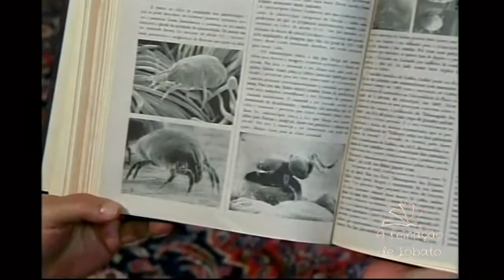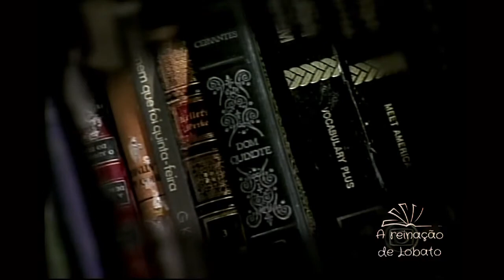As invenções do Visconde (2007) - Capitulo 2